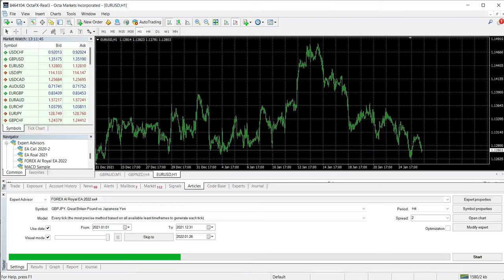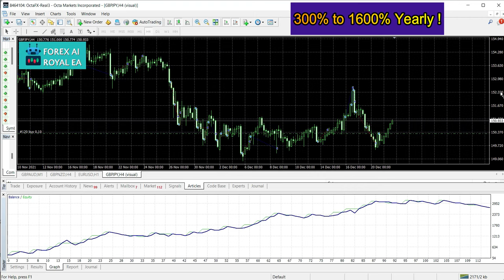FOREX AI ROYAL EA 2022 Yearly Gain 300% to 1600%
About this video:
Forex AI Royal EA 2022 has been developed based on AI for the GBP/JPY to gain 300% to 1600% yearly profit with Verified Win RateIn the case of using Forex AI Royal EA 2022. This will ensure your gain.
🚀Yearly Return: 300% to 1600%
🎯 Win rate: 70%
💎 Pair: GBP/JPY
⏰Time Frame: H4
✅No Martingale- All Fixed lot size
🚦Forced exit option- No account blowing
🎗14 Days 120%  refund policy (Yes it's 120%)
✔️ Free lifetime update
Trading in Forex and Contracts for Difference (CFDs), which are leveraged products, is highly speculative and involves a substantial risk of loss. It is possible to lose all the initial capital invested. Therefore, Forex and CFDs may not be suitable for all investors. Only invest with money you can afford to lose. So please ensure that you fully understand the risks involved. Seek independent advice if necessary.